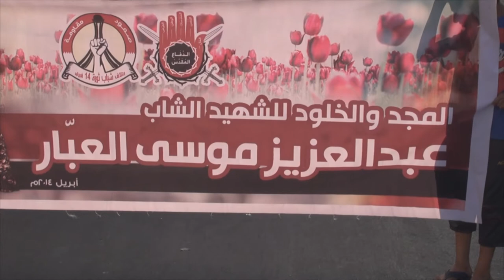مسيرة في السنابس تزامنا مع عصيان الشهيد 18/6/2014 Bahrain